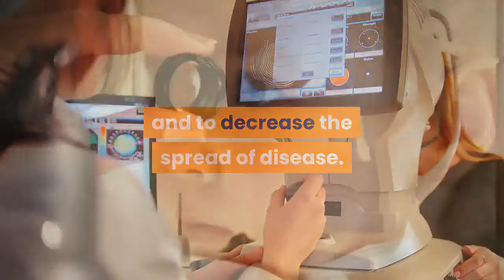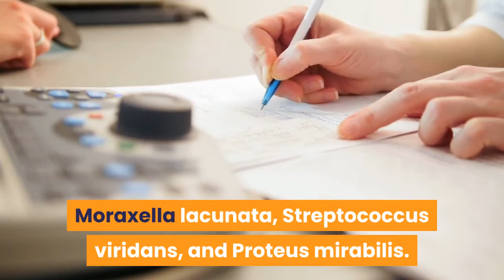Bacterial Conjunctivitis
Bacterial conjunctivitis is one of the most commonly encountered eye problems in medicine. Most cases are acute, self-limited, and not a major cause of morbidity. However, because of its high prevalance, it has a large societal impact in terms of missed days of school or work. Antibiotics can hasten the resolution of symptoms and microbial eradication and are therefore typically used to allow patients to return to their daily activities faster and to decrease the spread of disease.

Chronic and hyperacute forms of bacterial conjunctivitis, typically due to Chlamydia trachomatis and Neisseria, respectively, are entirely different entities that are associated with high levels of ocular and systemic morbidity. This page will focus primarily on acute forms of bacterial conjunctivitis.